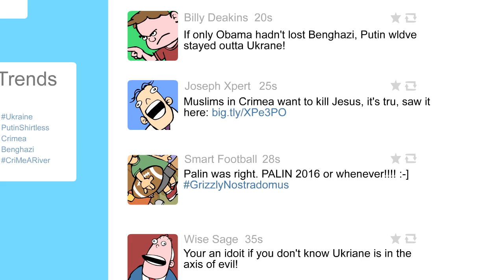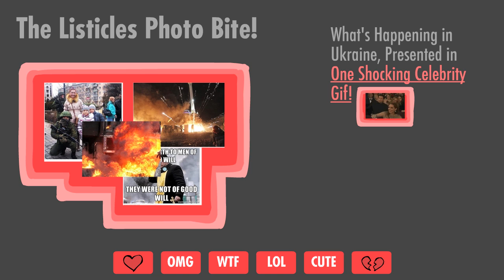Tasty Ukraine Bites for Pundits!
After Kiev erupted in protest, then open revolt that caused Yanukovych to flee and Putin to barge into Crimea, it's time to play catch up about a part of the world we generally ignore.  I've been having fun watching the appearance of instant-experts across media landscape from Twitter to cable news.